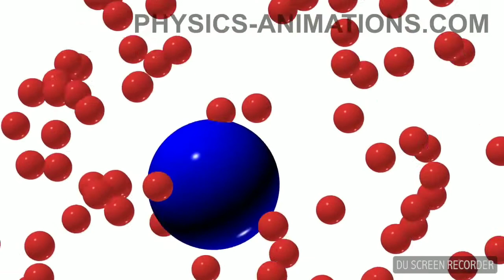Brownian Motion with full Mathematical Derivation: Made Easy(Live Class Now)